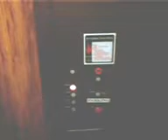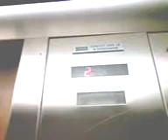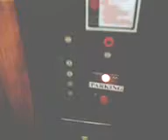Dover elevator at 44 Godwin Avenue, Midland Park, NJ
3 floors